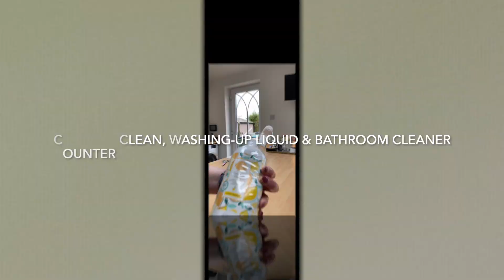Scentsy Lemon Squeeze bundle